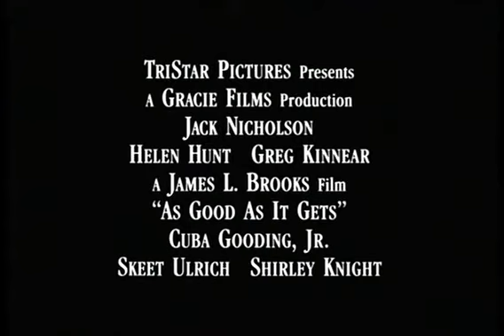As Good as It Gets 1997 Trailer | Jack Nicholson | Helen Hunt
As Good as It Gets 1997

A single mother/waitress, a misanthropic author, and a gay artist form an unlikely friendship after the artist is assaulted in a robbery.

Director: James L. Brooks
Writers: Mark Andrus (story), Mark Andrus (screenplay)
Stars: Jack Nicholson, Helen Hunt, Greg Kinnear